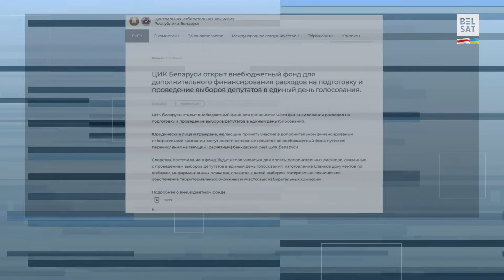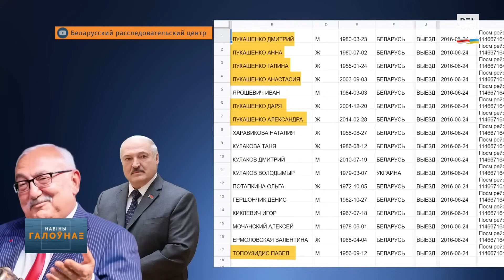😱Пратасевіча аб'явілі "экстрэмістам". З беларусаў будуць збіраць грошы "на выбары" / Навіны дня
Перад вамі кароткі агляд навінаў на "Белсаце":

00:00 Вітанні
00:08 Беларусь па ўзроўні мілітарызацыі 4-я ў Еўропе, 19-я ў свеце
00:58 Беларусам прапаноўваюць прафінансаваць "выбары"
02:00 Кіраўнік БРЦ СтаніслаўІвашкевіч атрымаў узнагароду "Чэмпіён у барацьбе з карупцыяй" ад Дзярждэпартаменту
02:42 АлінаКоўшык: Супрацу паміж ЗША і дэмсіламі Беларусі трэба зрабіць максімальна практычнай і запланаваць у ёй канкрэтныя крокі
03:40 Памілаванага Лукашэнкам Рамана Пратасевіча аб'явілі "экстрэмістам"
04:30 Літоўскі прэзідэнт ГітанасНаўседа плануе балатавацца на другі тэрмін
05:17 Арменія і Азербайджан плануюць заключыць мірную дамову

Калаж з фота: скрыншот з відэа MINSKNEWS